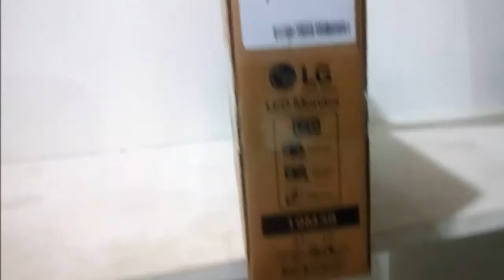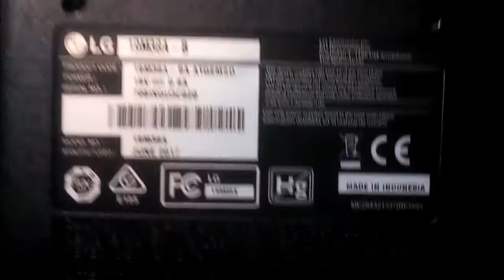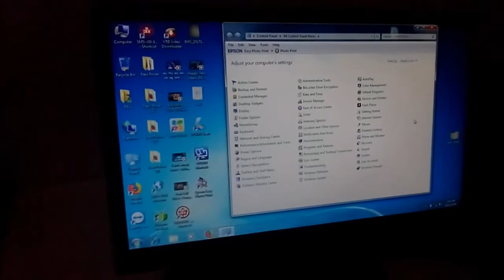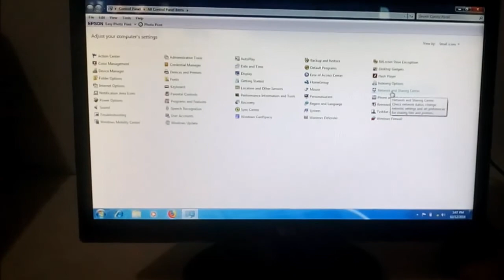Review LG 19M38A 18.5" Led Monitor ।। ৫৫০০ টাকা ।। Mehedi 360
LG Monitor Gives you True Colors .Flicker Safe-help maximize visual comfort by protecting your eyes from harmful blue light and reducing the flicker level to almost zero

কেন আপনি এলজি মনিটর কিনবেন ?
 💘 এটার কালার রেজোলিউশান খুব নিখুঁত ১২৮০*৭২০
 💘 এই মানের অন্য ব্র্যান্ড এর মনিটর কিনতে হলে আপনাকে ৬০০ টাকা বেশি দিতে হবে , কিন্তু মান ভালো দাম কম , ওয়ারেন্টি ৩ বছর ।
 💘 চোখের ক্ষতি খুব কম করে , অনেক বেশি ক্ষণ ব্যবহার করা যায় ।

Specification
LG 19M38A 18.5 Inch Monitor

1) Flicker Safe-help maximize visual comfort by protecting your eyes from harmful blue light and reducing the flicker level to almost zero

2) On Screen Control-Presets allow you to easily customize monitor settings with a few clicks of a mouse

3) Screen Split 2.0 (PIP Mode)-Customize Your Workspace for Multitasking

4) Color Weakness Mode-to help those with color weakness who have difficulty distinguishing certain ranges of colors can view all the important content

 03 Years Warranty.

OUR ADDRESS
SHOP NAME : R ONE COMPUTERS
MARKET NAME : ALPONA PLAZA ,2nd Floor ,315,316 No Shop
LOCATION : NEW ELEPHANTS ROAD ,DHAKA 1205

আমাদের ঠিকানা -
New Elephants Road এ নেমে Science Lab এর বিপরীত পার্শে Alpona Plaza , 2nd Floor সিঁড়ি দিয়ে উঠতে হাতের বাম পার্শে R One Computers দোকান নাম্বার ৩১৫ ,৩১৬ ।